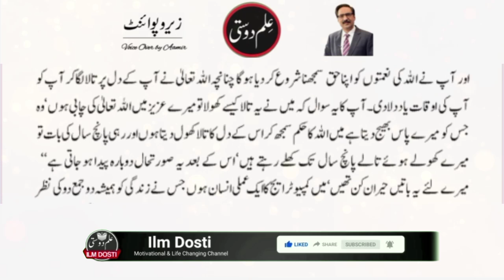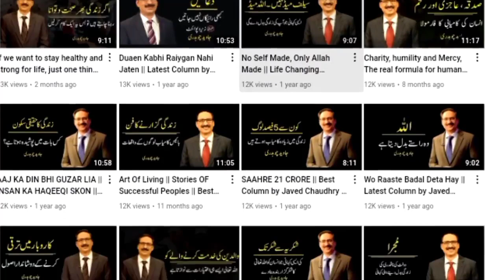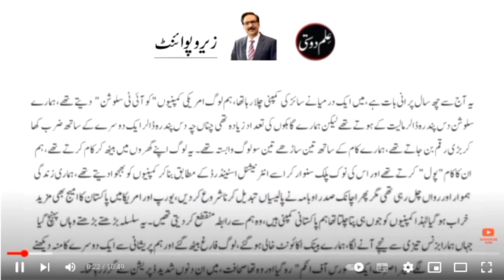Life changing story of Shamim Prostitutes || Part 1 || Nice column by Javed Chaudhry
"Shamim Tawaif" is a very nice column of Javed Chaudhry. In this column he tells about the real story of Shamim prostitutes and a very nobal man . Javed Ch is a newspaper columnist in Pakistan. His series columns have been published in six volumes in Urdu language. His most notable column Zero Point has great influence upon people Pakistan especially Youth and Muslims of Pakistan. He writes for the Urdu newspaper Daily Express four time a week, covering topic ranging from social issues to politics.